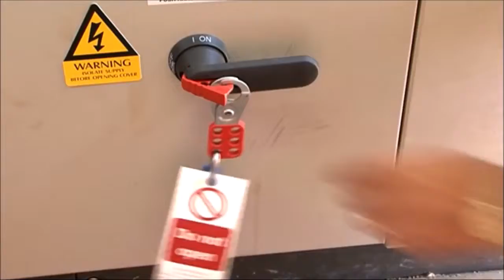Lockout Depot - Video Awareness 4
This is the video Chanel information:-

This is the training material and for educational use only

LOTO, Lockout, Tagout, Lockout Tagout, Circuit Breaker, Hasps, Hasp, Padlock, Safety, Awareness, Safety Awareness